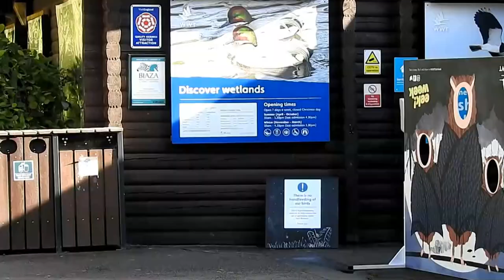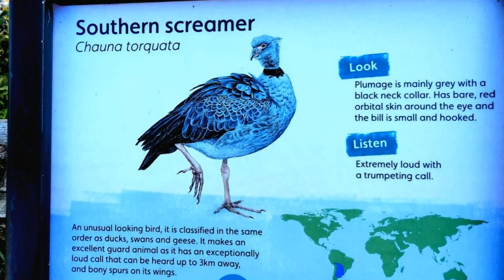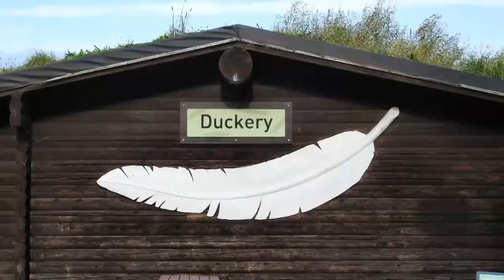A Visit to Washington Wetlands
With the Avian flu’ still around it was lucky that this WWT centre was open as some centre were already closed. However, as a precaution, many pools were empty and no feeding allowed. It was very disappointing as many area to the other hides were also closed.
The Otter family youngsters very playful. I had not seen them for a long time so they were fun to watch.. Seeing the Great Cranes before we left  was a nice surprise.

Best viewed in HD and I hope you enjoy what I managed put into this video. Thank you for viewing.

My videos are all non-profit and music used belongs to any legitimate owners who I try to give credit  when I can.